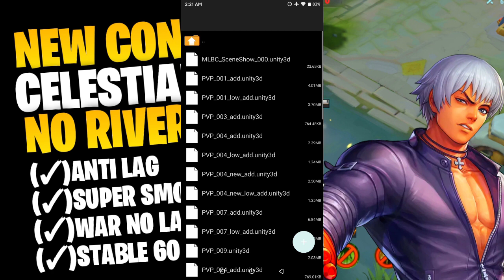⚡New! Config Map ML Celestial Map | No River Animation | Remake | Hazuke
Hazuke
☑️Downloas Files Here

©️: Kazumi ML PH

⚙️Config Features:

☑️Smooth High Graphics
☑️Smooth 60FPS
☑️Stable Ping
☑️No Detect
☑️No Ban
☑️No Error